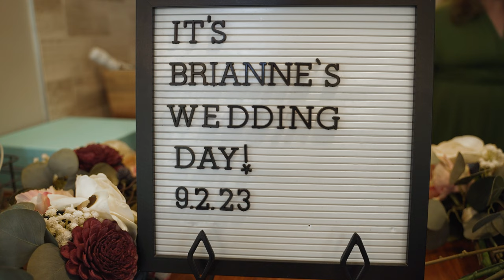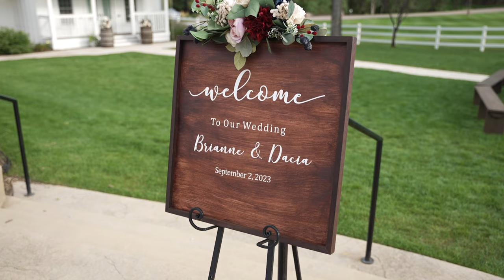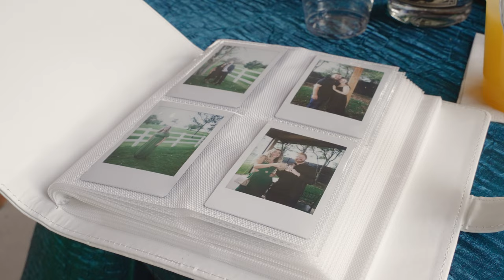Dacia + Brianne // Barn at Raccoon Creek Wedding // Film by Majestik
Dacia and Brianne's wedding at The Barn at Raccoon Creek by Majestik Weddings.

When it comes to choosing the perfect wedding venue, couples often seek a place that combines rustic charm with modern amenities, creating an unforgettable atmosphere for their special day. The Barn at Raccoon Creek, located in Littleton, Colorado, is one such hidden gem that offers exactly that. Nestled amidst the picturesque foothills of the Rocky Mountains, this stunning venue captures the essence of Colorado’s natural beauty while providing a unique and elegant setting for weddings. Join us as we explore the enchanting world of The Barn at Raccoon Creek and discover why it’s the dream wedding venue for many.

The first thing that strikes visitors to The Barn at Raccoon Creek is its breathtaking location. Surrounded by 7,000 acres of rolling terrain and majestic views of the mountains, this venue offers a serene and picturesque backdrop that sets the stage for a truly magical wedding experience. The venue’s ample outdoor space allows couples to exchange vows with the Rocky Mountains as their witness, making for stunning wedding photos that will be cherished for a lifetime.

The Barn itself is a masterful blend of rustic charm and modern amenities. Its weathered wood exterior and iconic red doors exude a sense of history and tradition, while the interior features high ceilings adorned with dazzling chandeliers, creating an atmosphere of timeless elegance. With the capacity to accommodate up to 200 guests, this spacious venue ensures that no one is left out of the celebration.

One of the most appealing aspects of The Barn at Raccoon Creek is its versatility. Whether you envision an intimate gathering or a grand celebration, this venue can be tailored to suit your specific needs. The outdoor ceremony site offers a variety of options for customization, allowing couples to create a wedding that truly reflects their style and personality.

A memorable wedding isn’t complete without delectable cuisine, and The Barn at Raccoon Creek delivers in this department as well. Their in-house catering team offers a range of menu options, from mouthwatering hors d’oeuvres to gourmet entrees, ensuring that your guests are treated to a culinary experience that matches the grandeur of the venue itself. The dedicated staff is committed to making your wedding day as stress-free and enjoyable as possible.

To ensure the comfort and convenience of both you and your guests, The Barn at Raccoon Creek offers a host of amenities. This includes a bridal suite for the bride and her entourage to prepare and relax, as well as a groom’s lounge for the groom and his party. The venue also provides ample parking, wheelchair accessibility, and proximity to hotels for out-of-town guests.

In the heart of Colorado’s natural beauty, The Barn at Raccoon Creek stands as a testament to rustic elegance and timeless charm. With its scenic location, versatile spaces, modern amenities, and culinary excellence, it’s no wonder that this venue has become a dream come true for many couples seeking a wedding venue that captures the essence of their love story. If you’re planning your special day and looking for a venue that combines the best of Colorado’s landscapes with sophisticated comfort, The Barn at Raccoon Creek should be at the top of your list. It’s a place where dreams are transformed into reality, and where love stories are celebrated in style.